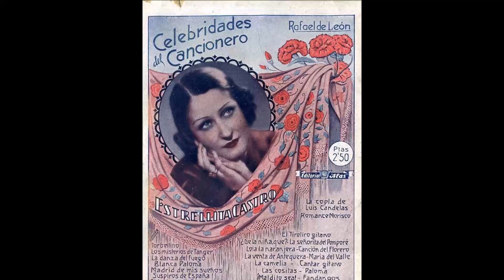Comentario sobre "LA BLANCA PALOMA" (1942) Claudio de la Torre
Comentario sobre la película "La blanca Paloma" dirigida en 1942 por Claudio de la Torre y debut en la pantalla de Juanita Reina junto al galán portugués Tony D´Algy